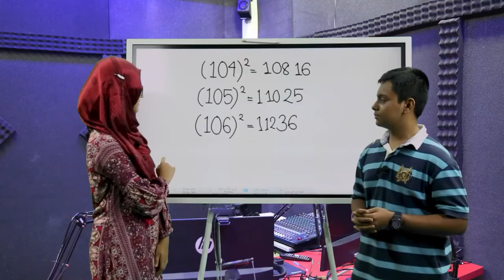Bushra & Shuchi: Interview Session | TESOL BANGLADESH | TESOL KIDS CENTER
DIPLOMA IN ENGLISH FOR KIDS (YEARLY PROGRAM)
*DREAMERS *MOVERS * CHANGERS *PRO
+SPEAKING PHONICS & Phonetics
+VOCABULARY
+SPELLING
+DEBATING
+GRAMMAR
+WRITING
+PRESENTATIONS
+Advanced Speaking/Phonetics/Writing
+Mental Math & IQ Skills

Hello: 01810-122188, 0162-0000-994, 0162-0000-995, 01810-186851
Address: